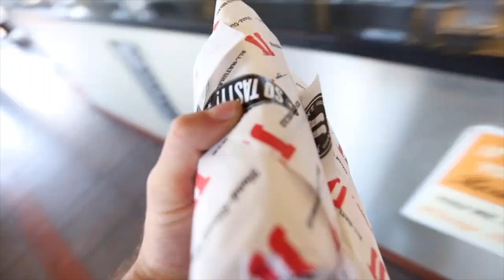We're Making Some Big Changes at BPN